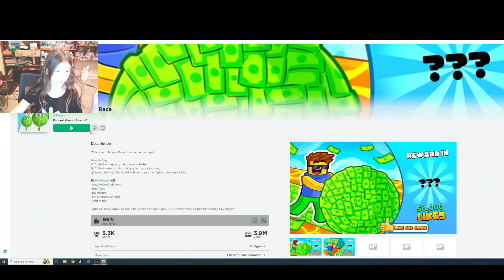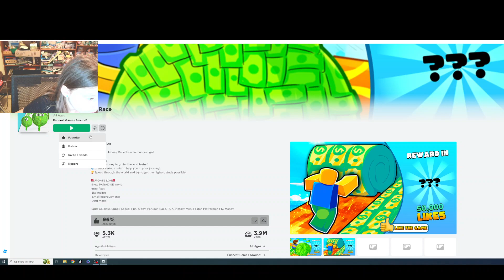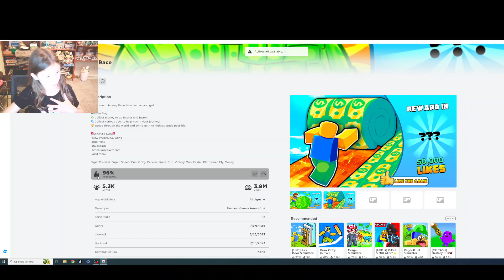I got millons of money on roblox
this game you collect money us it win